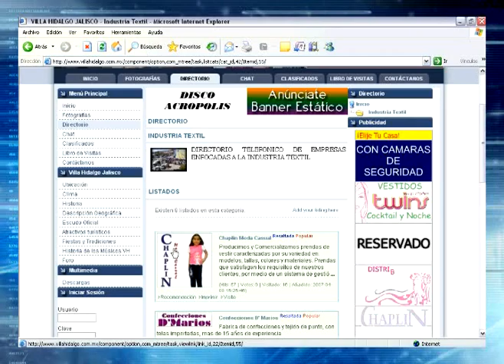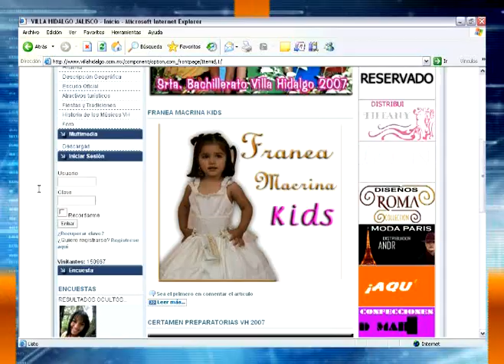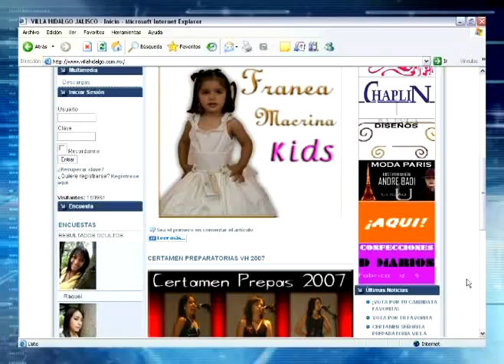Video Corporativo Internet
video corporativo de clientes